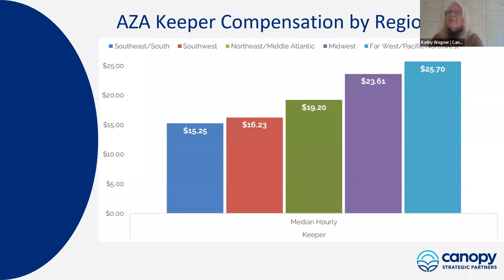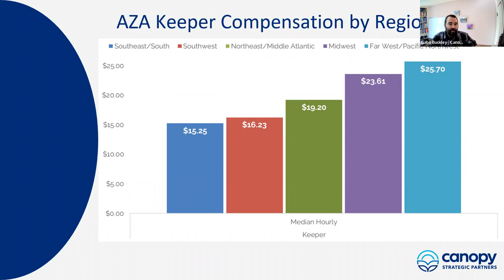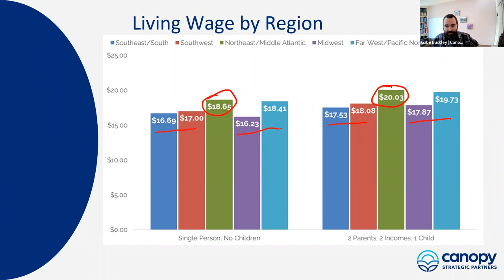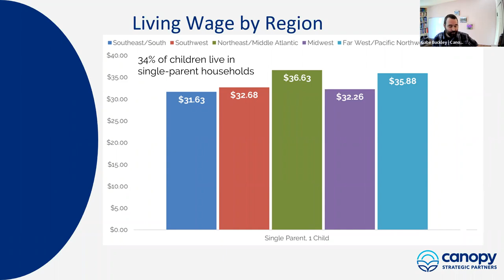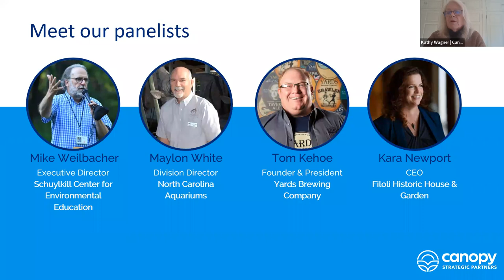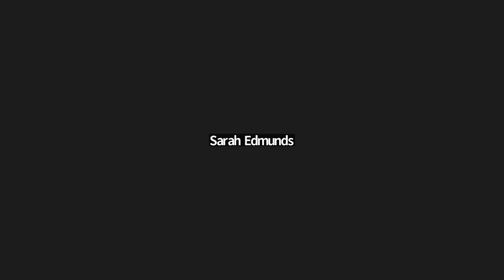"Living Wage vs. Passion Tax" Community Conversations Webinars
Considering the record levels of inflation, consumers are feeling the squeeze as their dollars cover fewer expenses. In turn, organizations are feeling the pressure as employees demand higher wages to cover their living expenses.

Many organizations are completely renegotiating compensation packages, while others are just starting to consider what record inflation means and how it relates to the living wage. Many employees in passion-driven industries are re-evaluating how much they can sacrifice to follow their passion. If basic needs aren't being met, no amount of passion can make a job sustainable.

So, how exactly do you go about evaluating the living wage and creating sustainable compensation packages?

Hear what these four leaders in diverse fields have to say about the topic and learn their challenges and successes:

-Mike Weilbacher, Executive Director, Schuylkill Center for Environmental Education, Philadelphia
-Maylon White, Division Director, North Carolina Aquariums
-Tom Kehoe, Founder and President, Yards Brewing Company, Philadelphia
-Kara Newport, CEO Filoli, Woodside, CA